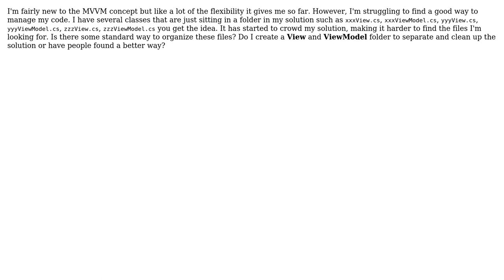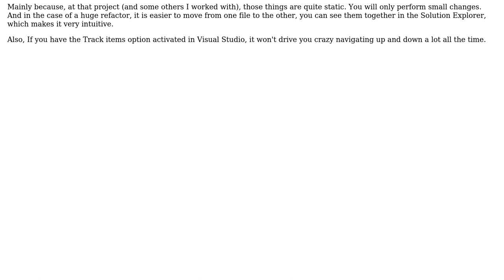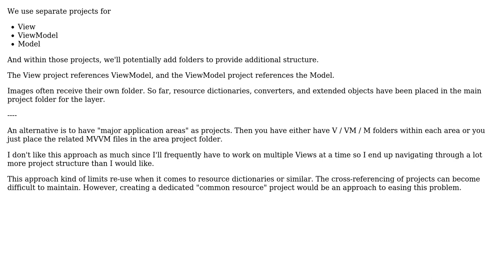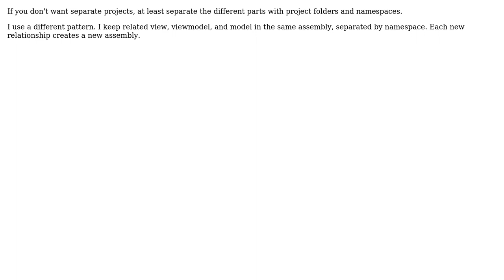Software Engineering: How to organize MVVM files in solution? (4 Solutions!!)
Software Engineering: How to organize MVVM files in solution?

With thanks & praise to God, and with thanks to the many people who have made this project possible! | Content (except music & images) licensed under CC BY-SA | Music | Images & others | With thanks to user Rodolfo Gaspar user Matt Raffel user lumberjack4 user JoanComasFdz and the Stack Exchange Network Trademarks are property of their respective owners. You are responsible for your own actions.